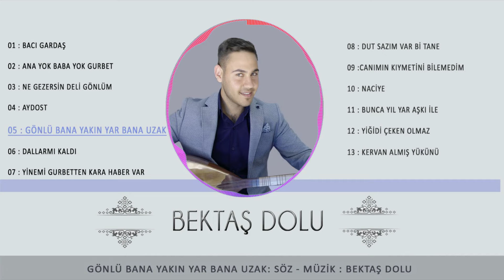Bektaş Dolu - Gönlü Bana Yakın Yar Bana Uzak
Yapım : Aşk Prodüksiyon
Albüm Adı : Ana yok Baba Yok Gurbet / Bacı Gardaş
Eser adı : Gönlü Bana Yakın Yar Bana Uzak
Söz - Beste : Bektaş Dolu
Aranjör : Tayfun soydemir
Visualizer : Tayfun Soydemir
Sözler :
Ummana dalıpta, hayalin görsem,
Mah cemalin görüp, seyir eylesem,
Canımı canına ,feda edersem,
Gönlü bana yakın, yar bana uzak,

Aşk acısı garip, sinemi deler,
Herkesin ettiği, kendine yeter,
Önce dost görünüp, sonrası beter,

Yar aşkı sinemde yaralar açtı
Gün yüzü görmedim  feleğim şaştı
Ne gereği vardı neye yarardı
İyi Seyirler ...

Adres: Yunusemre mahallesi Çatalkaya sk. No: 17/2

YENİMAHALLE - ANKARA